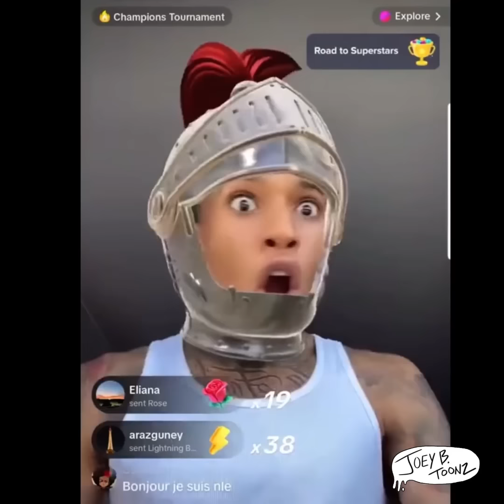TikTok and IDIOCRACY 13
Today we explore people who take up space in public.
✭ Joey B vs. the World Podcast